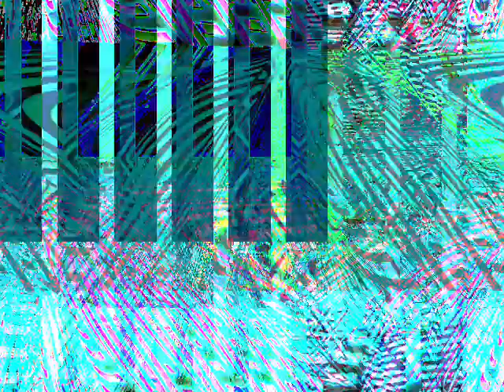[EPILEPSY WARNING] Movie 23 04 19 07h42m16s *Photosensitivity Warning*